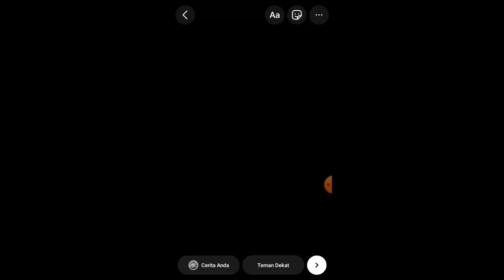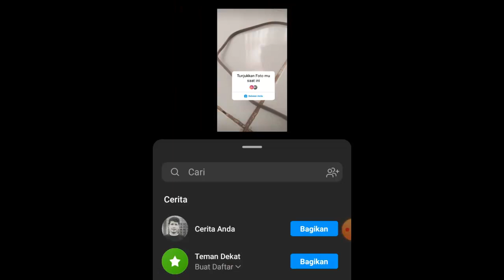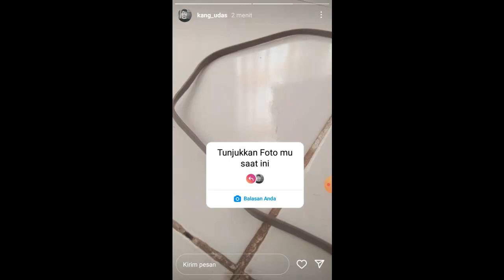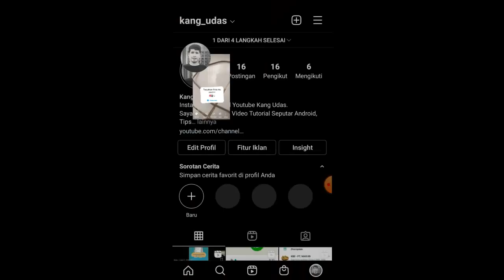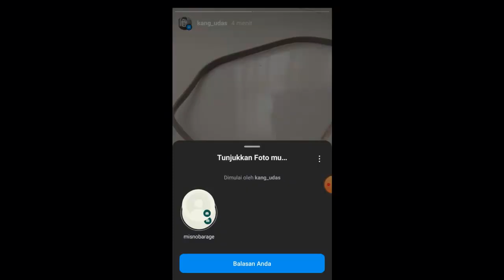Cara Membuat Fitur Balasan Anda di Instagram